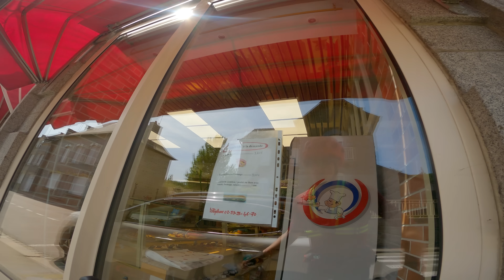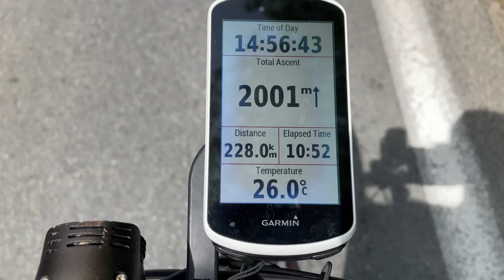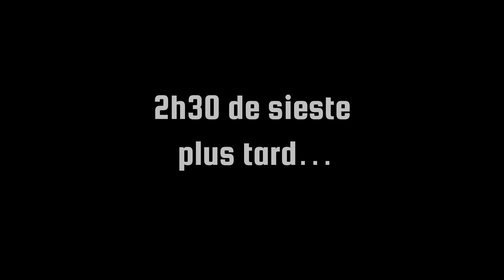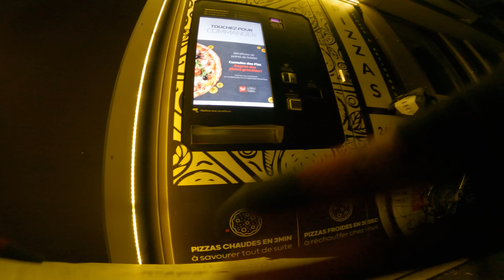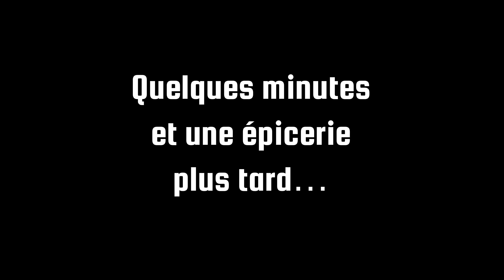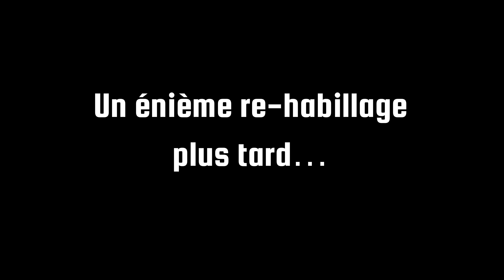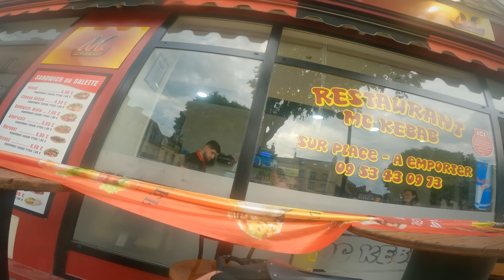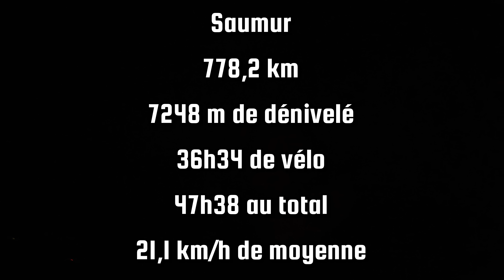Cap au nord / météo difficile… / Ultra Cyclisme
Après « Cap au Sud », place à un nouveau défi un peu fou…
Je vous emmène en Normandie sur de belles routes, dans des conditions parfois difficiles, mais toujours dans un esprit positif 😉.

Bike : Chiru Chilkoot
Caméra : Gopro hero 9 black + Iphone 12 mini
Drone : DJI Mavic mini
Komoot et Strava : Simon Barret